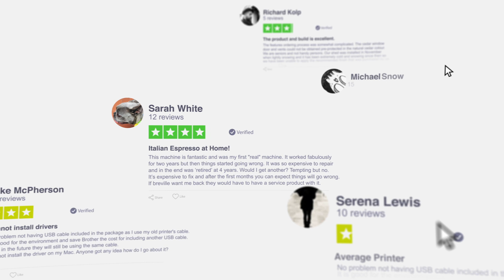Research Spotlight - Digital Transformation, with Ali Tosyali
Detecting Fake Review Buyers Using Network Structure: Direct Evidence from Amazon
Abstract: Online reviews have a significant impact on consumer purchase decisions and on the success of e-commerce platforms. Despite this, review platforms like Amazon, Yelp, or Tripadvisor have struggled since their inception with the problem of fake reviews. We use a novel dataset on a large number of Amazon sellers buying fake reviews to test different approaches for platforms to detect them. We compare methods based on the network structure between sellers to those based on review features, including text and image features. We find that fake review buyers are highly clustered based on having reviews from a common set of reviewers. The result is that network-based detection strategies outperform all others and that even a small number of simple network features are highly accurate for detecting fake review buyers. We replicate these findings on data containing the full set of Amazon reviews using unsupervised clustering methods.